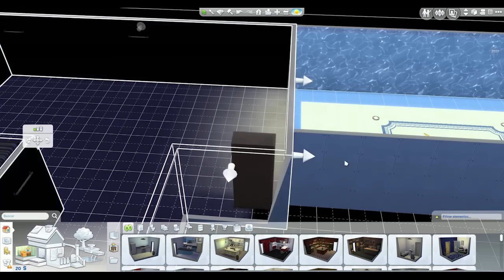Estoy perdido y mojado / Ghetto SIMS 4 / EP10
vamos a jugar sims 4 pero de un modo especial, en esta serie la gente de fénix viviremos juntos en una casa en la que reinará el caos, donde nos dedicaremos a tareas criminales y sobreviviremos hasta que los billetacos del partner nos permitan vivir como seres humanos dignos. Esto es GHETTO SIMS 4!